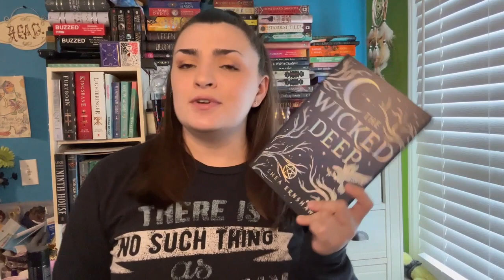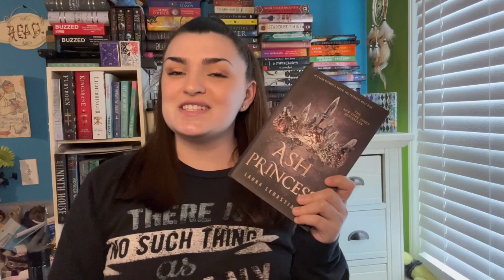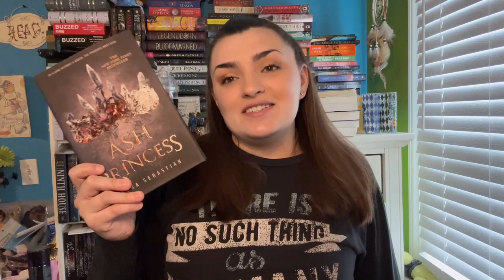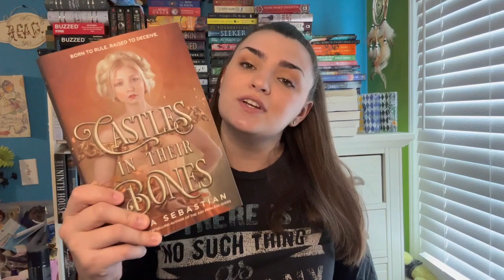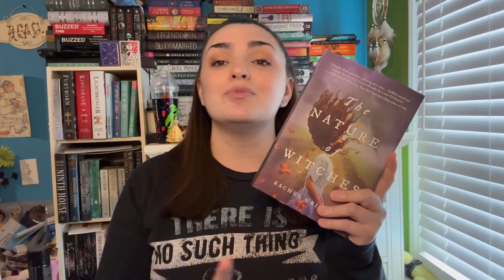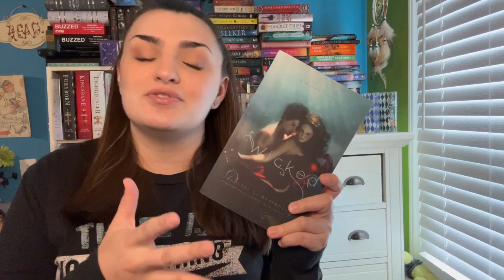My Auto Buy Authors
Here are six authors that I will buy any book from.